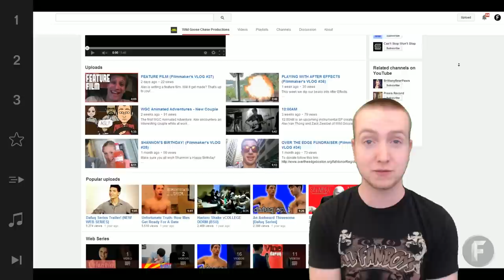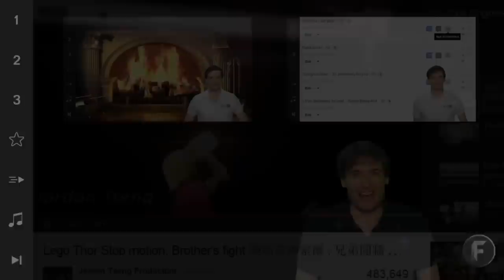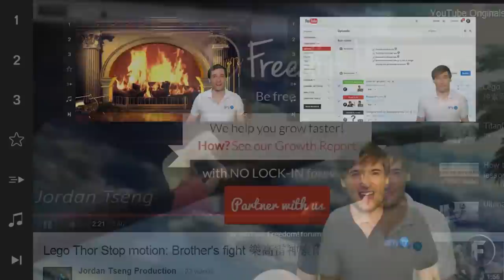SCS #6 - TheWGCProductions spotlight!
XSplit

Music

Discover any.TV!